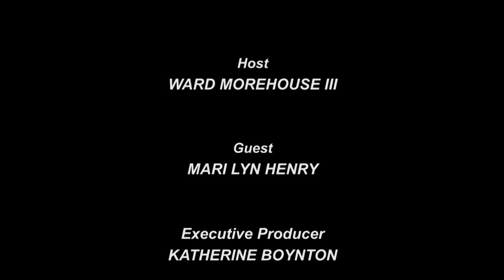Broadway After Dark | Ward Morehouse III Interviews Mari Lyn Henry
Ward Morehouse III interviews Mari Lyn Henry author of "How To Be A Working Actor" and founder of the Society for the Preservation of Theatrical History.